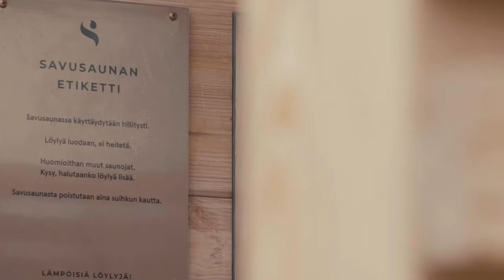In sauna with Ville Haapasalo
Did you know that Finland has more saunas than cars? In this video, in Russian language, Finnish actor Ville Haapasalo takes the plunge into the pure waters of Lake Kallavesi - the crown jewel of lakes in Northern Savo Lakeland, Finland. After refreshing dive its nice to warm in sauna or "saana" as Savo people say.

This video was shot in Holiday resort Kuopion Saana, Northern Savo, Finland.